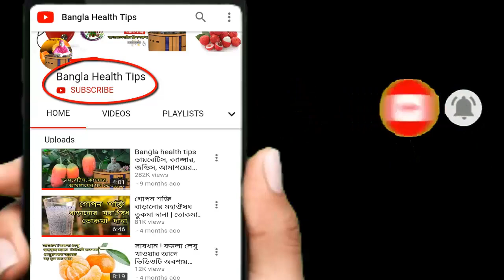বাড়ছে তাপমাত্রা, শরীর হাইড্রেটেড রাখতে খাওয়া যেতে পারে এগুলি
বিয়ের পরে অতিরিক্ত (যৌ – ন) মিলনের ফলে শরীরের বাড়তি ওজন কমাবেন যে উপায়ে | bangla health tips 4u